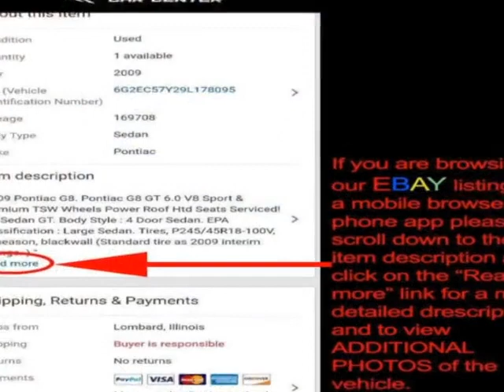2012 Hyundai Accent GLS - Just serviced! Sedan - Lombard, IL